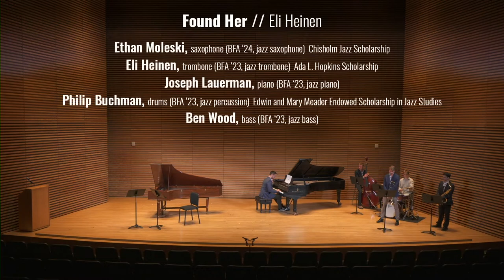"Found Her" by Eli Heinen (BFA '23, jazz trombone) // Scholarship Showcase 2022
"Found Her" by Eli Heinen (BFA '23, jazz trombone)

Ethan Moleski, saxophone (BFA ‘24, jazz saxophone)
Chisholm Jazz Scholarship

Eli Heinen, trombone (BFA ‘23, jazz trombone)
Ada L. Hopkins Scholarship

Joseph Lauerman, piano (BFA ‘23, jazz piano)

Philip Buchman, drums (BFA ‘23, jazz percussion)
Edwin and Mary Meader Endowed Scholarship in Jazz Studies

Ben Wood, bass (BFA ‘23, jazz bass)

Scholarship Showcase
September 25, 2022
Stamps Auditorium